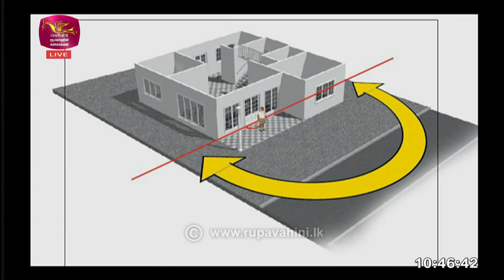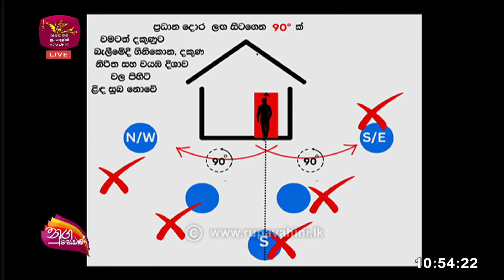Nugasewana | Soduru Niwahana | 2024-09-19|Rupavahini